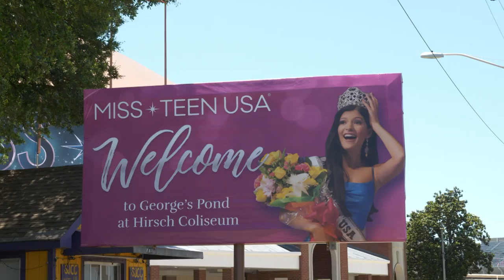From ORDINARY to EXTRAORDINARY BEAUTY QUEEN TRANSFORMATIONS - The People's Queen Trailer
Beauty Queens are not born, they are made.

If you have been one of those dreamers wanting to become a beauty queen or if you're just simply obsessed with the glamour and even the drama behind the making of a beauty queen, this new show is for you. The People's Queen is also a good binge-watch for anyone who are fascinated by beauty and character transformations.

The girl with the wooden legs nails a walk that slays the stage. The bullied Blasian girl rises from her bruised past. The 'Wasted Beauty' is recycling all her confidence back to win a crown. The girl with a blank personality digs deep to reveal her real aura that shines brightly as a jeweled crown. And the clueless valley girl is the most 'woke' beauty queen in the mansion.

Beauty Pageant experts Cece Asuncion and Voltaire Tayag will wow you with how they transform ordinary Filipinas to extraordinary beauty queens.

Join 5 Filipinas (Katarina Rodriguez, Katrina Dimaranan, Nikita Elroy, Michelle Thorlund, and Jennifer Levy) in their Journey to becoming beauty queens. Behind all the glitz and glam, you'll witness all the tears, hard work and even some drama.